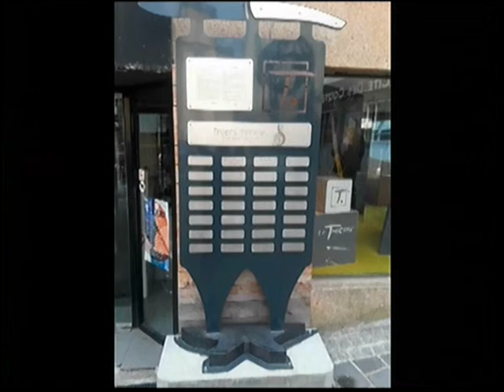Presencia tandilense en el Segundo Encuentro Mundial de Capitales de Cuchillería